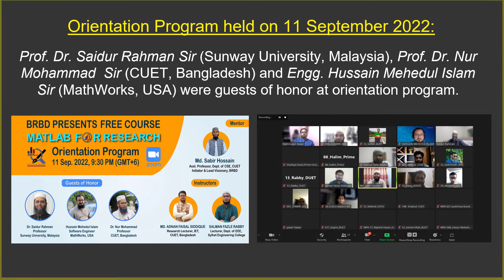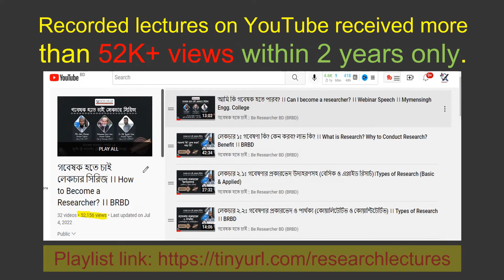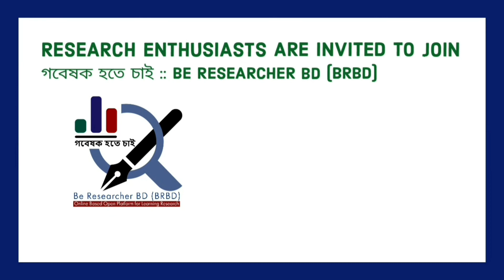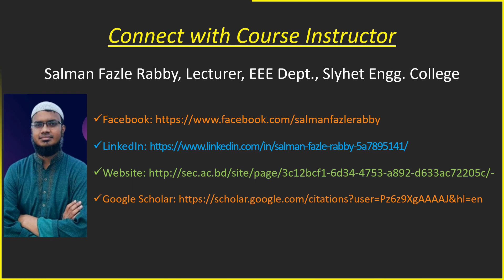MFR#0.3: Guest of Honor Speech (Dr. Nur Mohammad Sir) । Orientation Program । MATLAB for Research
গবেষক হতে চাই :: Be Researcher BD (BRBD) has arranged an ongoing  online course, MATLAB for Research  which  is specially designed for highly motivated students/academics/researchers interested to learn MATLAB as a programming language, users of MATLAB who want to excel in problem solving and advanced users of the language looking to prepare applications with GUIs.

𝗜𝗻𝘀𝘁𝗿𝘂𝗰𝘁𝗼𝗿𝘀:
Salman Fazle Rabby
Lecturer
Department of EEE
Sylhet Engineering College (SEC), Bangladesh

Md. Adnan Faisal Siddique
Research Lecturer
Institute of Energy Technology (IET)
Chittagong University of Engineering and Technology (CUET), Bangladesh

𝗠𝗲𝗻𝘁𝗼𝗿:
Mr. Md. Sabir Hossain
Asst. Professor, Dept. of CSE, CUET
Initiator & Lead Visionary, BRBD

The event has reached 120K+ people and registered 160+ participants from 60+ home and abroad institutions. 55 learners from 36 institutions have been selected after extensive analysis, quiz performance and BRBD pre-specified criteria.

𝐆𝐫𝐞𝐚𝐭 𝐎𝐩𝐩𝐨𝐫𝐭𝐮𝐧𝐢𝐭𝐲 𝐭𝐨 𝐉𝐨𝐢𝐧 𝐎𝐧𝐠𝐨𝐢𝐧𝐠 𝐋𝐢𝐯𝐞 𝐂𝐥𝐚𝐬𝐬:
We will add a few more highly enthusiastic learners in the middle of this course after taking a quiz on already completed lectures of this course [MATLAB for Research] and ‘How to Become a Researcher?’ course Moreover, you need to perform coding assignments associated with lectures and comment on the solution in corresponding video. To learn more, read this news article carefully

𝐄𝐥𝐢𝐠𝐢𝐛𝐢𝐥𝐢𝐭𝐲 𝐂𝐫𝐢𝐭𝐞𝐫𝐢𝐚:
☑ Candidates must complete atleast B.Sc. Honors 1st year/level.
☑ Students from EEE/ETE/ECE/CSE/CS/ICT/IT/Material Science/IET/Mathematics or closely  related departments.